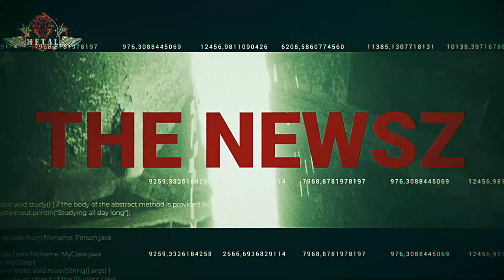METAL MADNESS TV #03 - feat. Helloween, Megadeth, U.D.O.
METAL MADNESS TV - your NEW bi-weekly Metal web show!
* A new episode every 2nd Wednesday at 4 p.m. CET, here on the AFM YouTube channel!
Your host is Sungen, the self-proclaimed "supreme metalhead of Sweden".

Music in this episode:

U.D.O. "Metal Never Dies" 07:40